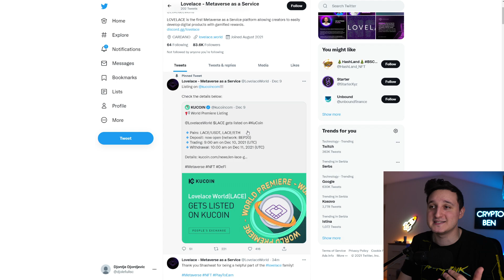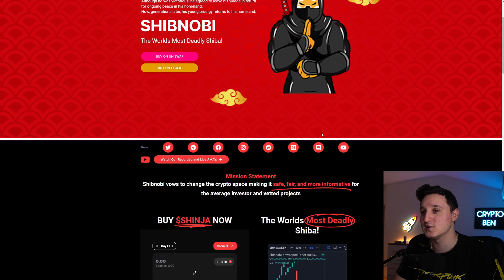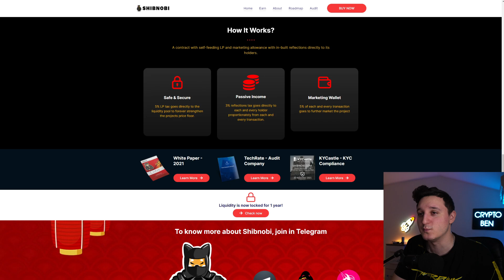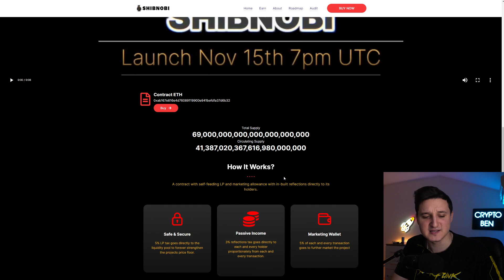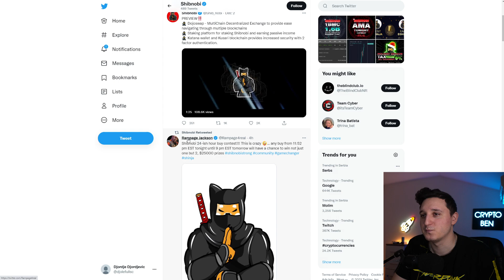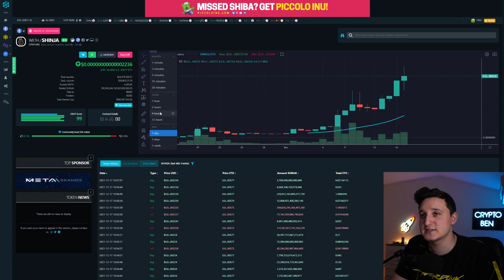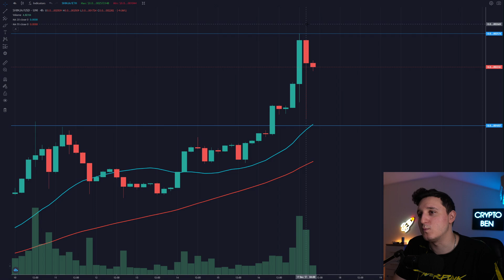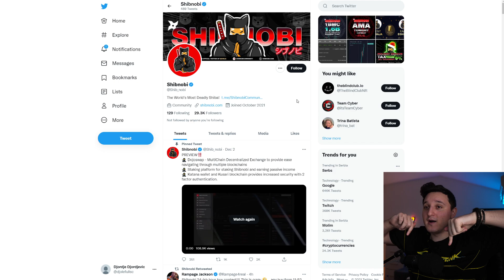IS THIS THE NEXT SHIBA INU !? SHIBNOBI HUGE PRICE SURGE ! SHOULD YOU BUY ? SHIBNOBI PRICE PREDICTION